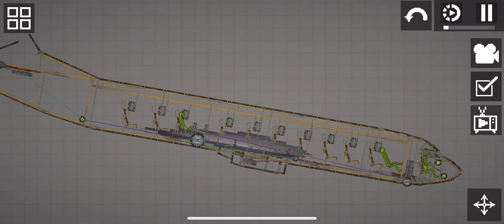Plane Crash Melon Playground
The plane is a mod